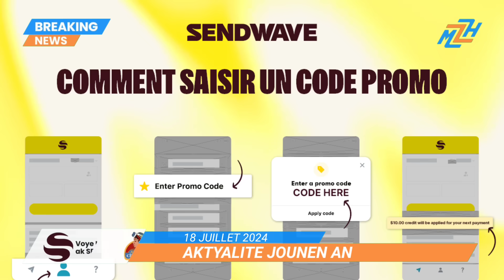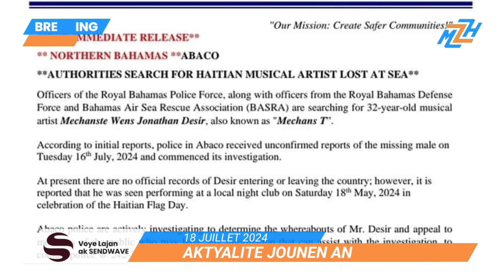Plis Ke 40 Moun Disparèt Nan Yon Ti Bato Ki Koule, Aprè yon gwo seremoni mistik!! - Dosye Dola 50